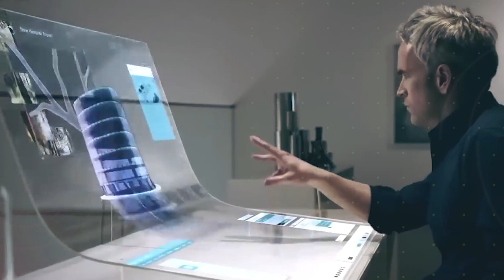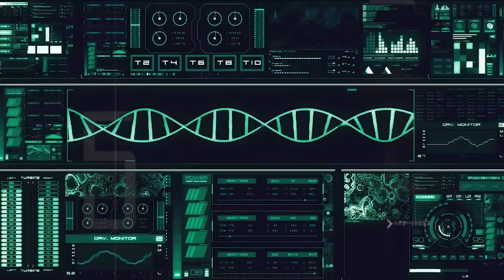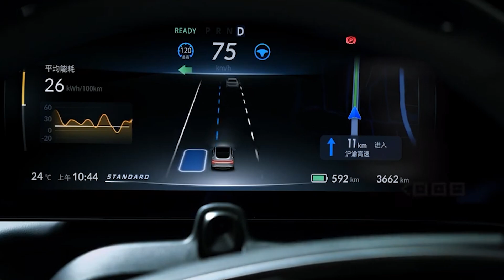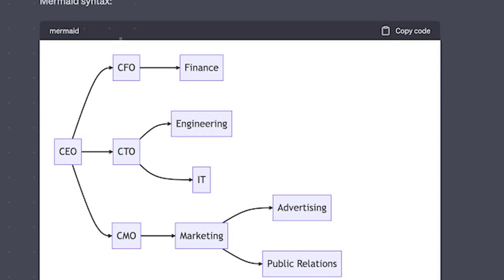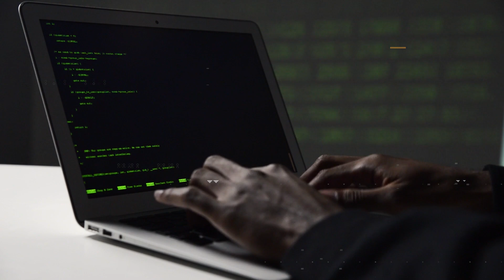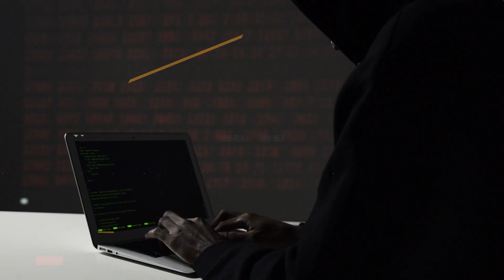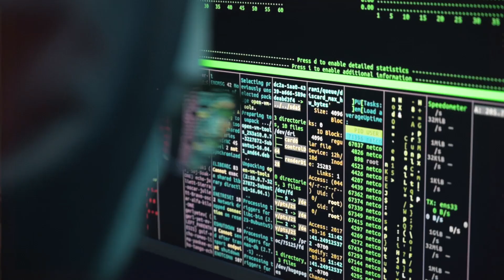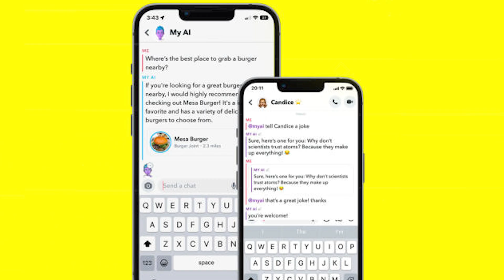AI in 2024 - The Surprising Ways It's Changing Daily Life!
Are you curious about the impact of AI in 2024? Wondering how it's transforming our daily lives in surprising ways? Join us in this eye-opening video as we delve into the remarkable ways artificial intelligence is reshaping our world moment by moment.

From personalized recommendations to revolutionary advancements in healthcare, AI is revolutionizing the way we live, work, and interact. Discover how this cutting-edge technology is enhancing efficiency, convenience, and even creativity in our everyday experiences.

Join us as we explore the captivating realm of AI in 2024 and uncover its fascinating implications for the future. Don't miss out on this insightful journey into the incredible possibilities of artificial intelligence!

How is AI impacting daily life in 2024? What are the surprising ways AI is changing our world? How does artificial intelligence influence our daily routines? Find out the answers to these questions and more in this thought-provoking video!